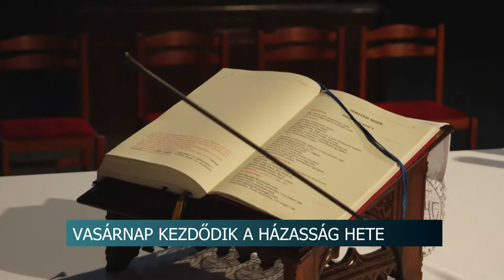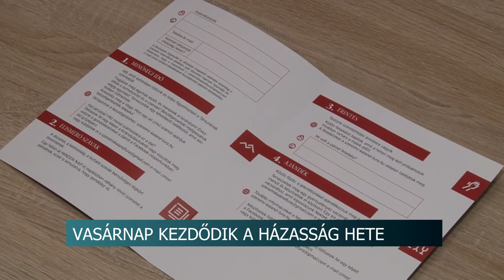20210205 hirado hazassag hete